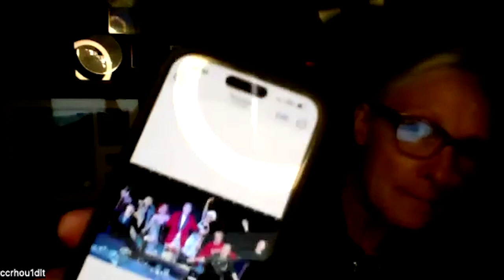Deasa Turner Talks the Estate of Grace Sale!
Deasa Turner, daughter of Martha Turner talks about the Estate of Grace Sale, celebrating the life and memory of Martha Turner.

When: May 10, 2024 from 11am to 6pm
and May 11, 2024 from 9am to 5pm